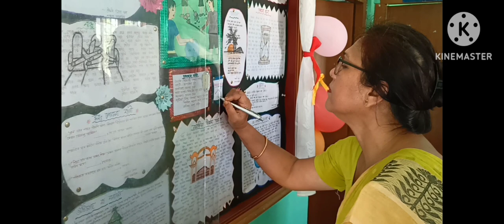TEACHER'S DAY SPECIAL, 5th September, 2023, Department of Sociology, Dr. N. Bordoloi College.